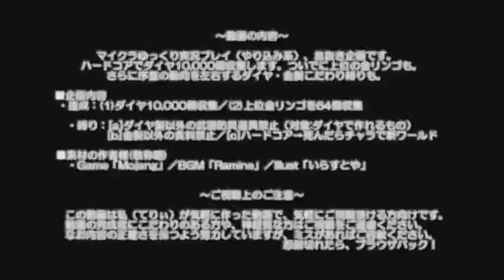【Minecraft】ダイヤ10000個のマインクラフト Part49【ゆっくり実況】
３倍です。

ハードコアでダイヤ10,000個と上位金リンゴ64個の収集します。息抜き企画です。
►縛り
・ダイヤ製以外の武器防具道具禁止（対象：ダイヤで作れるもの）
・金製以外の食料禁止／ハードコア→死んだらチャラで新ワールド

マインクラフトのゆっくり実況、風車型ブランチマイニングの「耐久編」です。

This Minecraft playing video is a series to branch mining by my technique in underground constraint. The goal is to collect 10,000 diamonds and 64 enchanted golden apples.
Constraint content (1) Hardcore (2) Eat nothing but foods made of gold (3) Use nothing but tools and weapons and armors made of diamonds. Thank you for understanding my poor English.